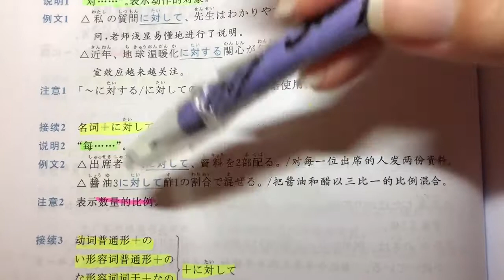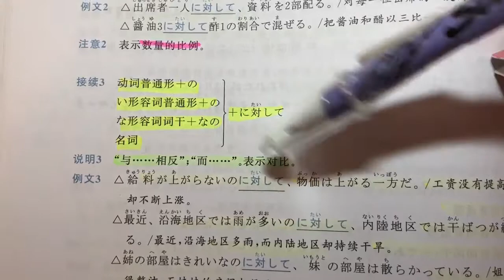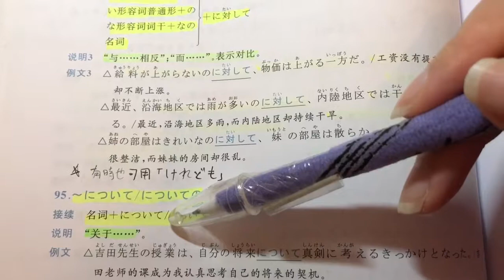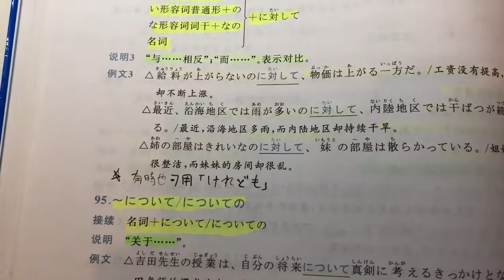日文自學 | JLPT N3 | 日本語能力試驗 文法 | Day 44［黑貓響子］